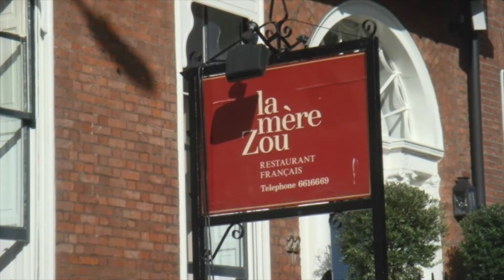La Culture Française à Dublin